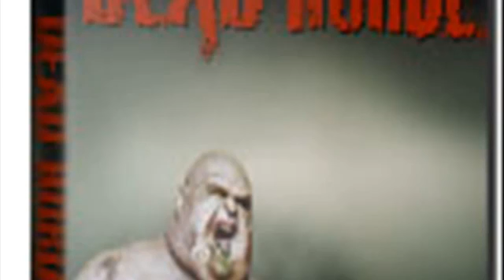Dead Horde PC